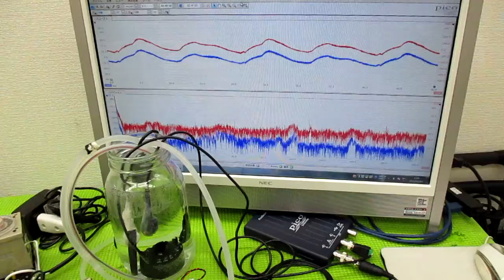メガヘルツの超音波発振制御プローブを利用した実験動画